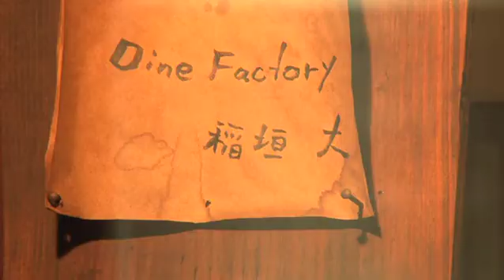匠007 鍛金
はるか昔から受け継がれてきた知恵や技術並ならぬ精神や美的感覚。その伝統をもってして、精魂込めた本物を作り出す職人「匠」。今日まで人々にもたらしてきた感動と尊敬の念を込めて、 匠が織り成すものづくりの原点を伝える